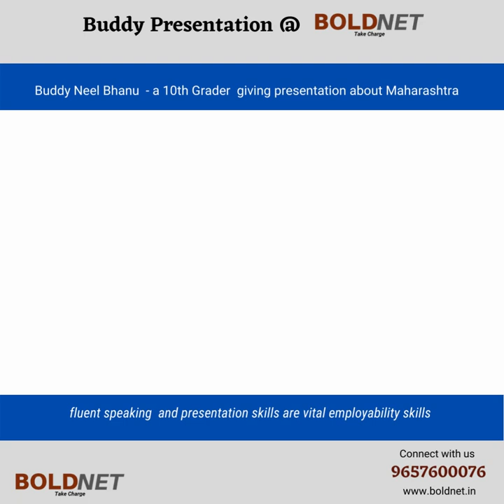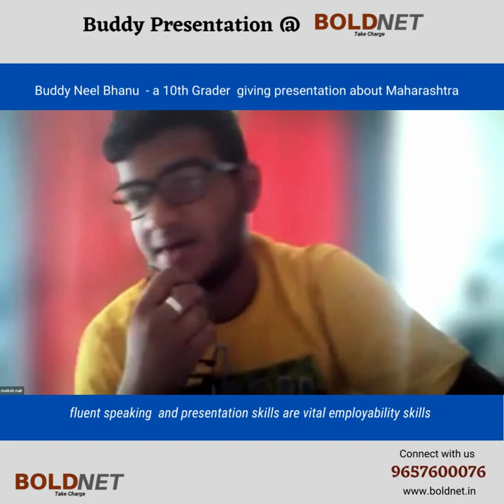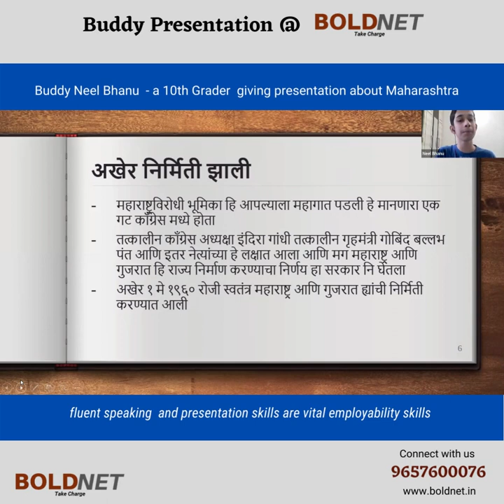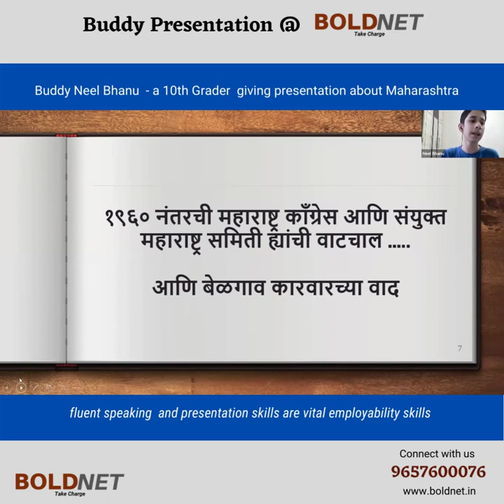Buddy Presentation @BOLDNET : Neel Bhanu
Buddy Neel Bhanu made a stunning presentation about Maharashtra on 1 May 2022 Maharashtra Day. This 10th Grader surely is learning fast and ascending to his dream career in Indian Civil services